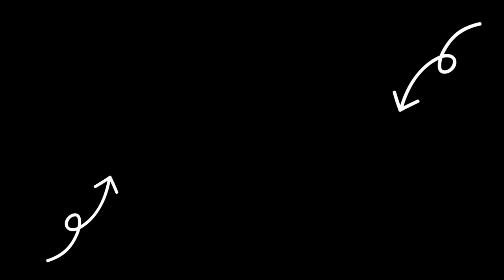[MIRRORED] BLACKPINK X PUBG MOBILE - 'Ready For Love' THE VIRTUAL PERFORMANCE | Mochi Dance Mirror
Hello, there! 👋. SO THAT YOU CAN EASILY FOLLOW THE STEPS, HERE IS THE MIRRORED VERSION OF: BLACKPINK (블랙핑크) X PUBG MOBILE - 'Ready For Love' THE VIRTUAL DANCE PERFORMANCE

You are free to replay any segment of the video as many times as you wish. You can also use the YOUTUBE SETTINGS to change the pace to your liking.

Anyway, I hope this video proves useful, and HAPPY LEARNING! 💃🕺